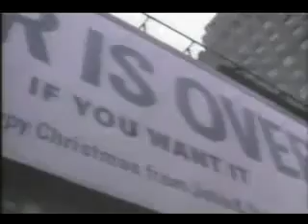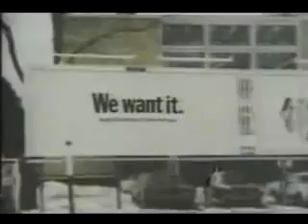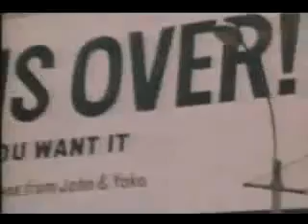John Lennon - Merry Christmas War Is Over .